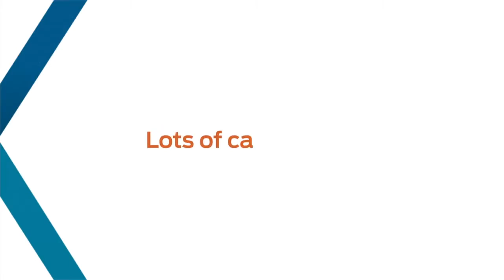The Switch Choosing the Ford Fiesta SE sedan